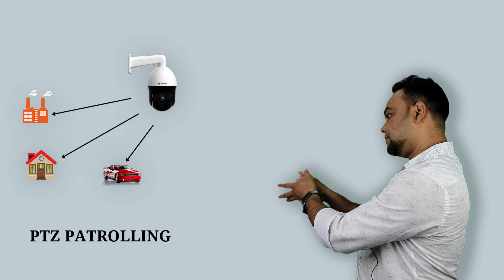What Is PTZ CCTV Camera | Pan - Tilt - Zoom | Full Explained | LogicGo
VIDEO INDEX:
What is a PTZ camera?
What does PTZ mean?
Why should I use a PTZ camera?
Are there different types of PTZ cameras? (SDI, NDI, etc.)
What are PTZ camera systems?

The following video is based on researches and case studies gathered from different books, media, internet space, etc. LogicGO and the producers do not accept any responsibility or liability for the accuracy, content, completeness, legality, or reliability of the information contained in the video. This video is not intended to spread rumors, offend, or hurt the sentiments of any religion, community or to bring disrepute to any person (living or dead). The viewer should always do their diligence and anyone who wishes to apply the ideas contained in the video takes full responsibility for it. Also, it is done at their own risk and consequences. The material contained in this video cannot replace or substitute for the services of trained professionals in any field including, but, not limited to, financial, medical, psychological, or legal matters. LogicGO and producers do not take responsibility for any direct, indirect implied, punitive, special, incidental, or other consequential damages arising directly or indirectly on account of any action taken based on the video. LogicGO and the producers of the video disclaim any kind of claim of libel, slander, or any other kind of claim or suit of any sort. The viewer's discretion is advised.